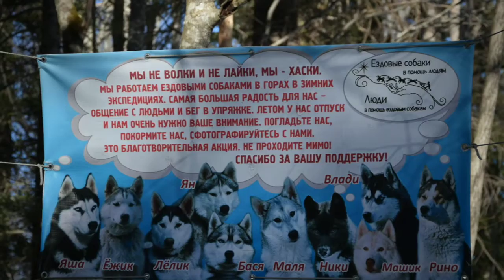Гонки в собачьих упряжках [тур выходного дня] Адыгея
❄Гонки в собачьих упряжках [тур выходного дня]
21 января 2018 года cъездили в Адыгею к замечательным собачкам.Это был тур выходного дня. Опять таки интересно получилось...Там на кардоне Лаго-Наки бушевала настоящая зима, метель, снег так и прилипал к обьективу)) .. Пообщались с великолепными пушистиками, хасками это были конечно же невероятные эмоции ...+ побывали в красивейшей Азишской пещере и в заключении понежились в термальных источниках. 5+Вообщем год собаки)) начался хорошо))
Путешествия умножают все человеческие эмоции...